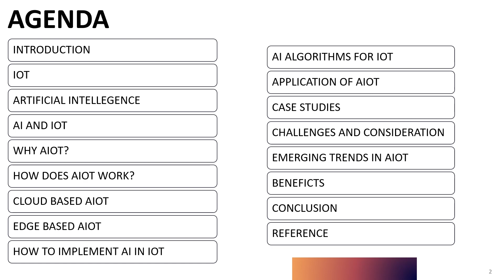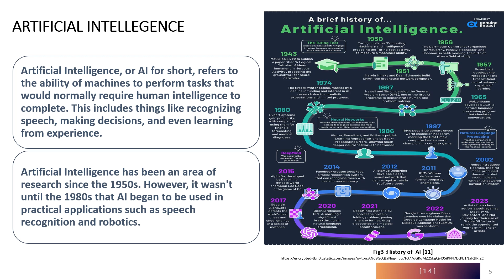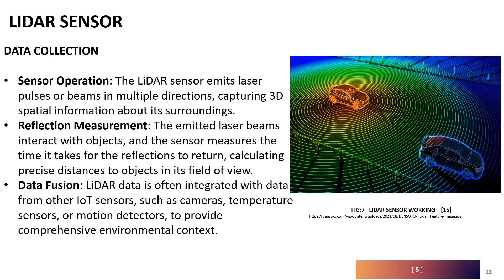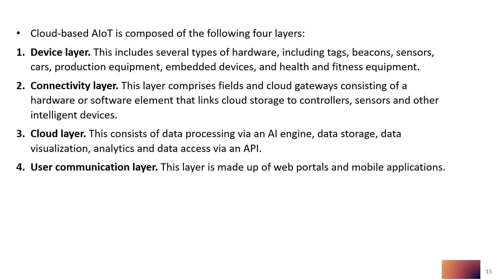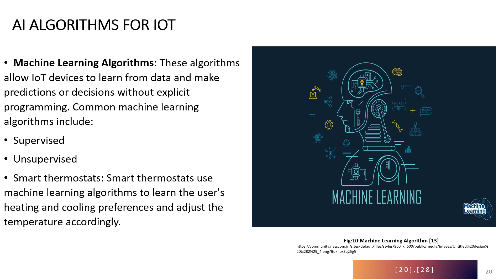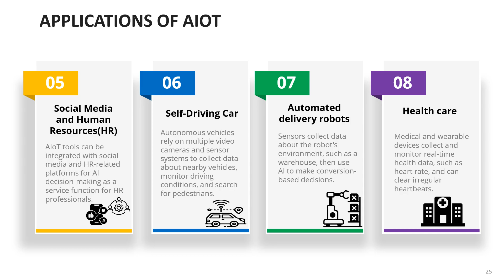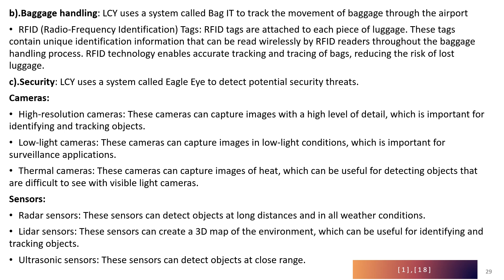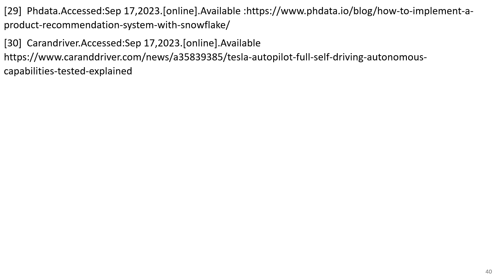Intellegint Convergence Exploring AI's impact in IOT devices